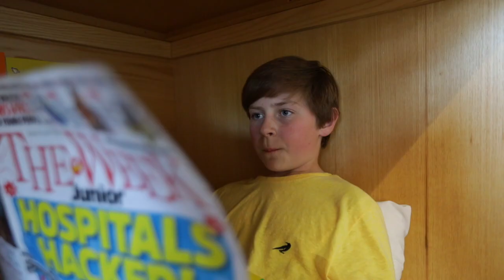Packwood Overview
Packwood Haugh is a leading, co-educational day and boarding prep school set in Shropshire in the heart of the UK.